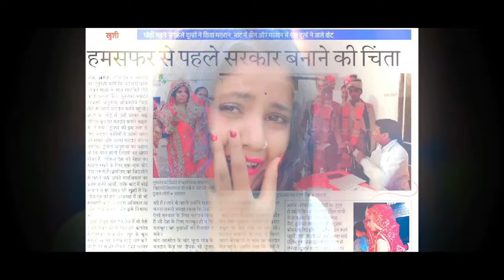Ashish Yadav Ka Gana 2023 | Ashish Yadav All Song 2023 | Ashish Yadav NonStop Song | New Maghi Song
dil me dansali naginiya,Age Sugani,Superhit Jhumta Video Song 2023,Haradiya Re,Doliya Saja Ke,New Jhumta Sad Song 2023,Kawana_Kalam_Se _Bhagiya Likhla A,Chhodi Chali Jaimi Sasurariya Ge,Maut ke Khabarva,Doliya Saja Ke Kaharwa,Senurwa,Kate Kanan Kanabhi Ge Janua,Superhit Magahi Geet 2023,Hoyi Gelo Shadiya Ge Januwa,Maghi Sad Song 2023,Godanma Shobhe Badanma,Tor Kamariya Re,Tor Kamariya Par Najariya,New Maghi Song,aashish yadav,ashish
new magahi hit hit gana,